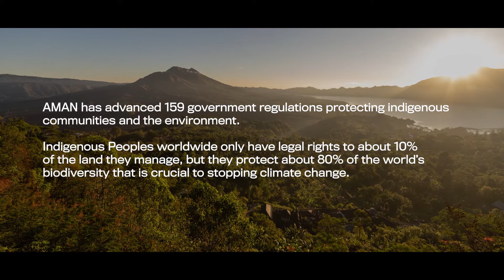AMAN | Rukka Sombolinggi & Mina Setra | Skoll Awardee 2023 | 2 Minute Version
AMAN is an Indonesian Indigenous-led movement that uplifts the voices of women and youth to stop deforestation by reclaiming land tenure and self-determination. AMAN has facilitated government recognition of three million hectares of Indigenous-held land. “I’m working to create a just and prosperous world for Indigenous people,” said Rukka Sombolinggi, Secretary General of AMAN. “A world where they are free to manage their customary territories without having the fight the army, or fight with companies, or get arrested by the police. A world where just is served, both within the community an outside of it.”

VIDEO CREDITS
Producer, Co-Director: Gabriel Diamond
Co-Director, Editor: Matthew Beighley
Executive Producer: Phil Collis
Camera: Eko Krisna
Other footage courtesy of: AMAN
Story Advisors: Brittany Boettcher, Tanya Pham, Norma Rodriguez, Monica Kristiani Ndoen